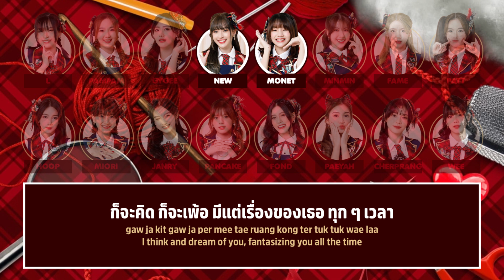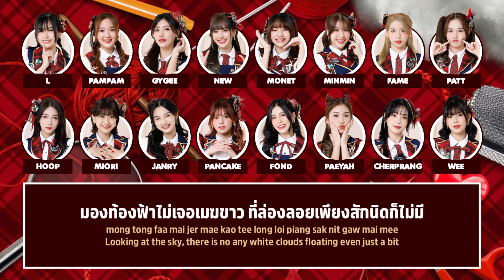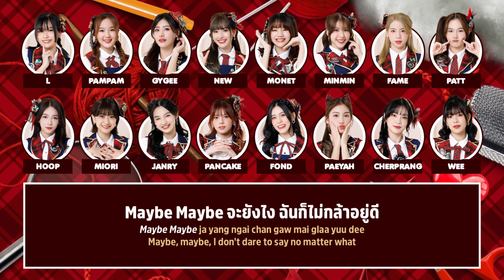BNK48 – Iiwake Maybe [Color Coded Lyrics TH/RM/EN]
『Iiwake Maybe』
Artist: BNK48
Original Title: Iiwake Maybe ｢言い訳Maybe｣
Single: Iiwake Maybe

【BNK48 13th Single Senbatsu】
1.  ✬ Pancake Pitthayaporn Kiatthitinan / Team NV
2.  Fond Natticha Chantaravareelekha / Team NV
3.  Janry Kalnyarat Panphiphat / BNK48 Trainee
4.  Paeyah Nippitcha Pipitdaecha / Team NV and Team BIII
5.  Miori Ohkubo / Team BIII
6.  Cherprang Areekul / Team BIII
7.  Hoop Patalee Prasertteerachai / Team BIII and Team NV
8.  Wee Weeraya Zhang / Team BIII
9.  New Chanyapuk Numprasop / Team NV
10.  Monet Parita Rirermkul / Team BIII
11.  Gygee Nuttakul Pimtongchaikul / Team NV
12.  Minmin Rachaya Tupkunanon / Team BIII
13.  Pampam Sarisa Worasunthorn / Team NV
14.  Fame Nunthapak Kittirattanaviwat / Team BIII
15.  L Sirikorn Nilkasap / BNK48 Trainee
16.  Patt Pattra Theeravas / BNK48 Trainee